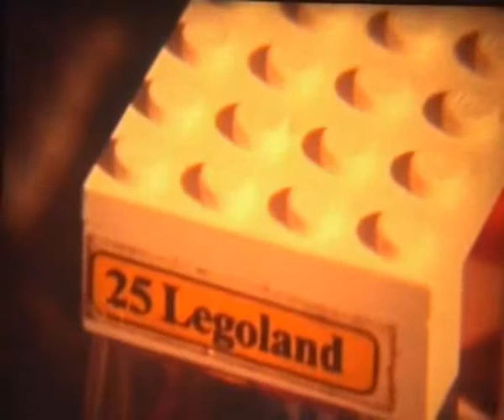Legostad-1982-Wico.AVI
Animatie gemaakt van lego, samen met vader natuurlijk. super 8 film. Ik was toen 8 jaar. Rianne 4.